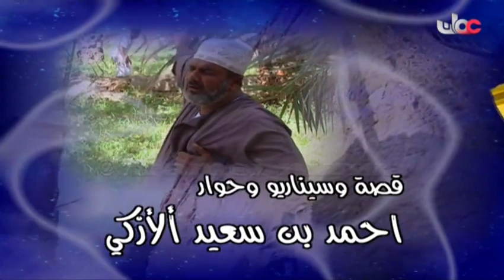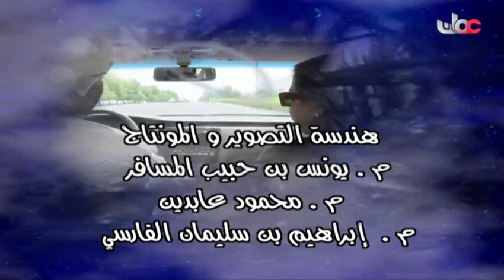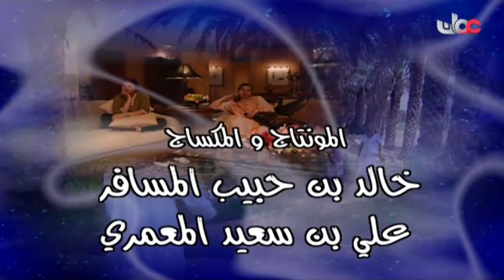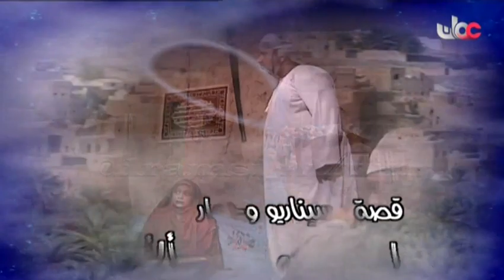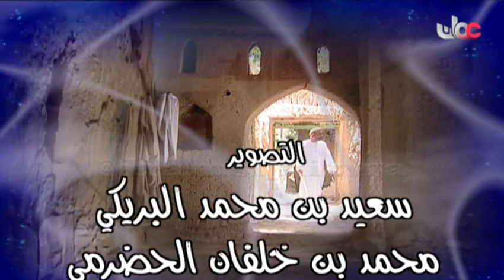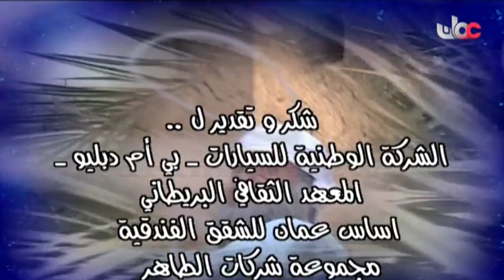المسلسل العُماني أيام الندم الحلقة 7 ( ج1 ) إنتاج 2001